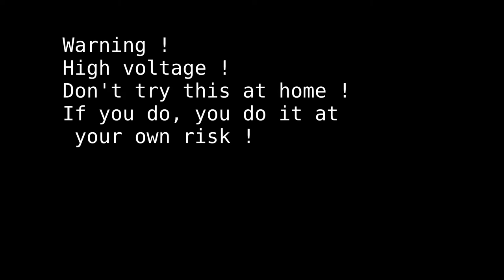Cooking sausage with high voltage from microwave oven transformer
Welcome to border of internet.